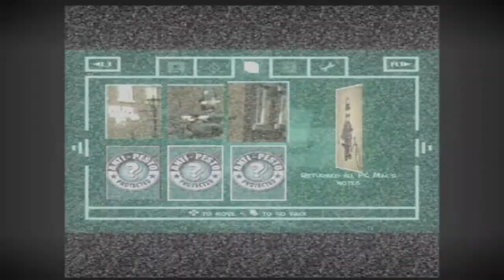Let's Play/Walkthrough: Wallace and Gromit The Curse of the Were Rabbit Game Part 6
Part 6 of the Wallace and Gromit: The Curse of the Were-Rabbit Walkthrough for PS2.

In this part of the walkthrough we go to the other Church Yard to do another 100 pest task in the Town Center and help PC Mac get his notebook pages back.